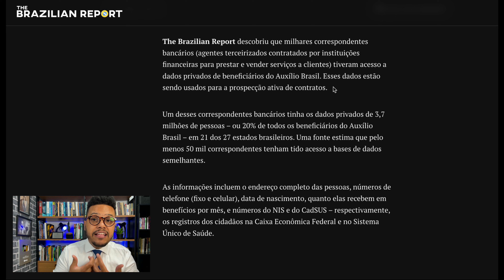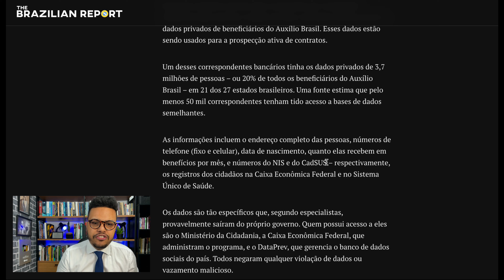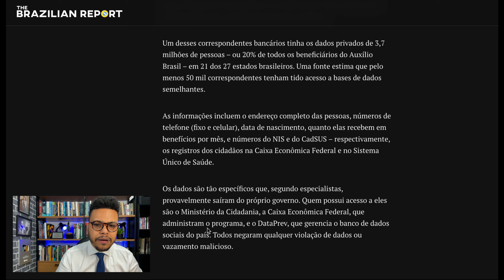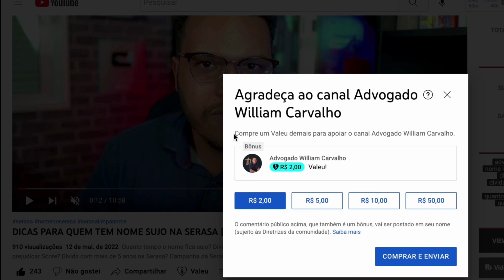URGENTE MEGA VAZAMENTO DE DADOS DE BENEFICIÁRIOS DO AUXÍLIO BRASIL SAIBA O QUE FAZER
Mais um mega vazamento de dados no Brasil?

Brazilian Report, um conglomerado de jornalistas brasileiros espalhados pelo mundo, investigou e descobriu mais um mega vazamento de dados de brasileiros, dessa vez dados que envolvem o Auxílio Brasil e o BPC da Loas.

Seja membro deste canal, apoie e ganhe benefícios. Clique aqui e saiba como:

Se você TEM DÍVIDAS e quer aprender a negociá-las, eu posso te ajudar a sair do vermelho. Participe do meu treinamento CONSUMIDOR LIVRE.

APOIE O CANAL. CONTRIBUA COM QUALQUER VALOR.

Política de Comentários do Canal:
1. Os comentários postados neste vídeo não refletem necessariamente a opinião do autor, mas são de inteira responsabilidade de quem os faz, estando seus autores cientes das cominações legais que podem sofrer em caso de conteúdo preconceituoso, ofensivo ou ilegal;
2. Ao comentar você concorda e permite que o texto, nome de perfil e imagem de perfil, possam ser usados para ilustrar e compor conteúdo em vídeo e postagem aqui deste canal, sem custo ou ônus para o criador;
3. Comentários estão sujeitos à moderação do criador do canal e ao sistema automático do YouTube; Os comentários devem ser adequados ao assunto/tema do vídeos/canal. Comentários fora de contexto podem ser excluídos;
4. Estas regras são retroativas e se aplicam a todo o canal, em qualquer vídeo que tenha comentários públicos.
5. Se o comentário for excluído (pelo perfil que comentou ou pelo administrador do canal), mas já tiver sido usado e exibido em algum vídeo do canal, o conteúdo em vídeo NÃO será excluído.